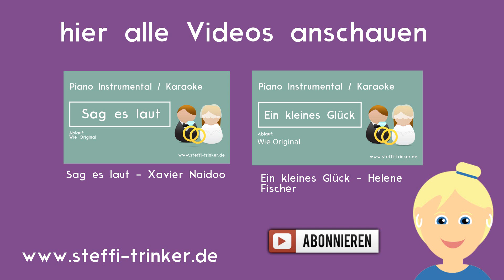Unser Tag - Helene Fischer (Hochzeit Piano Instrumental Karaoke Version)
Unser Tag - Helene Fischer in der Hochzeitsversion. Die Piano Instrumental Version vom dem Helene Fischer Klassiker für Hochzeiten, Trauungen oder als Karaoke Version zum mitsingen.